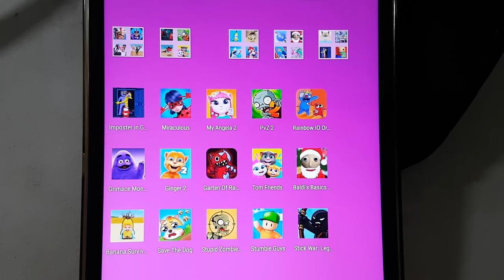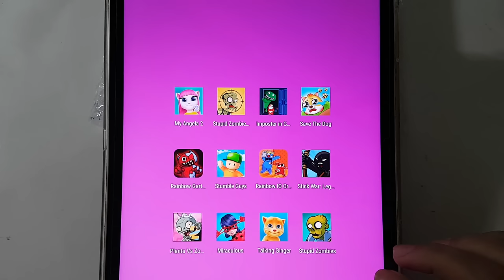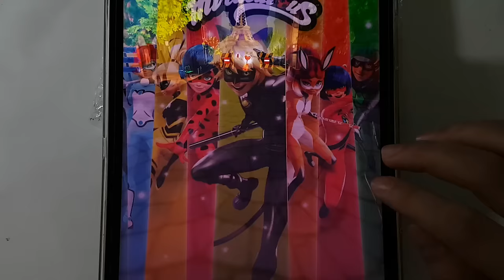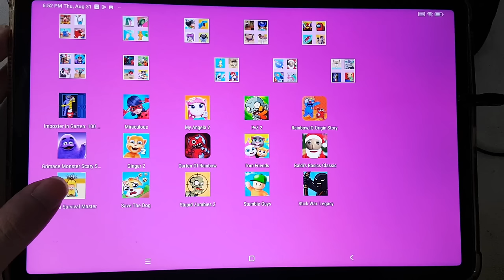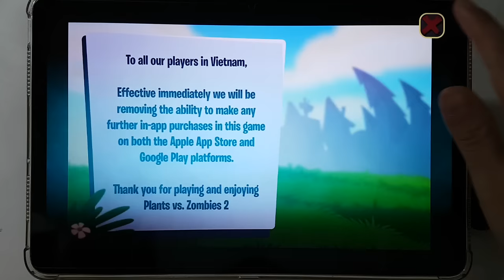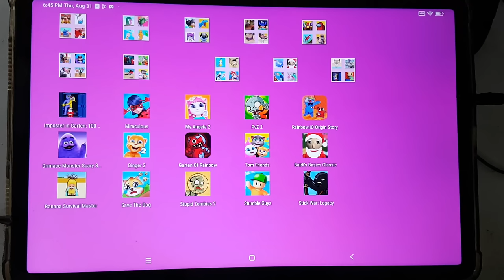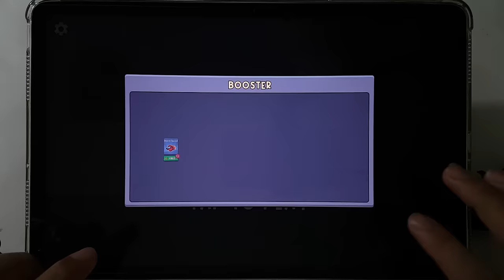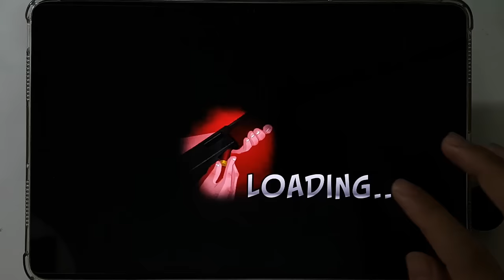Banana Survival Master,Save The Doge,Grimace Monster,Tom Friends,Stumble Guys,Stick War,Santa Baldi